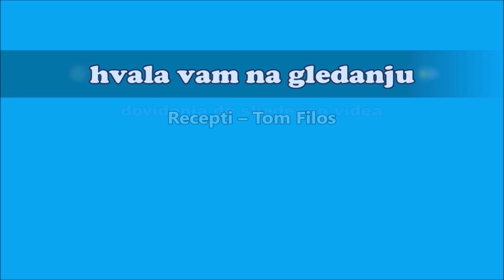Kolačići s okusom krafni zanimljivog izgleda tope se u ustima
RECEPT:
120 ml mlijeka
1 jaje
20 ml ulja
40 gr. šećera
10 gr. vanilin šećera
350 gr. brašna
10 gr. praška za pecivo
prstohvat soli
bjelanjak
ulje
šećer u prahu

RECIPE:
120 ml of milk
1 egg
20 ml of oil
40 gr. of sugar
10 gr. of vanilla sugar
350 gr. of flour
10 gr. of baking powder
a pinch of salt
egg white
oil
powdered sugar

Recepti – Tom Filos